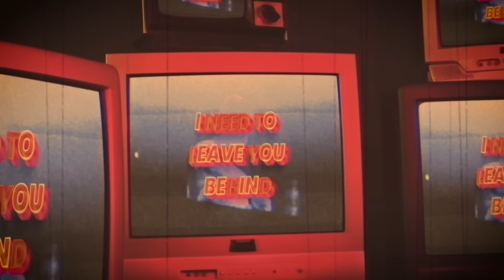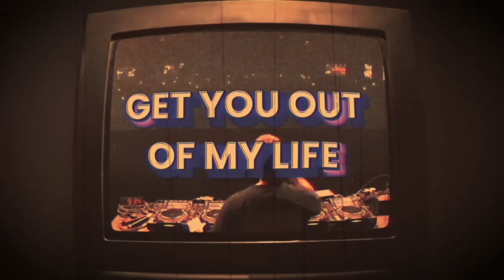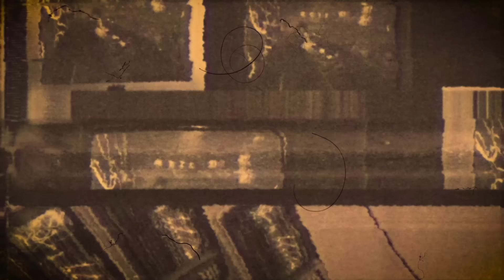Darren Styles & Mark Sixma feat. Noubya - Louder (Official Lyric Video)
Discover 'Darren Styles & Mark Sixma feat. Noubya - Louder ' on your favorite streaming platform

Darren Styles and Mark Sixma’s ‘Louder’ is exactly the high-energy anthem you’d expect from such a gigantic British-Dutch collab. Supporting the catchy chords and massive synths with a brisk tempo and the crystalline vocals of Dutch singer-songwriter Noubya, ‘Louder’ is one of those tracks you instantly crank up the volume for.